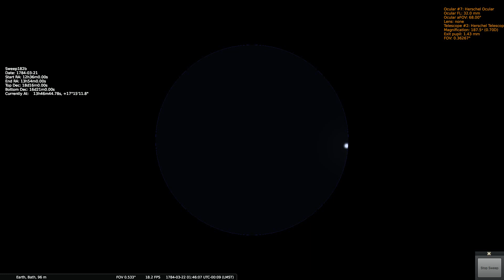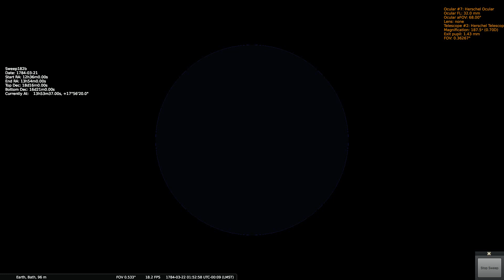Herschels Sweep 182b